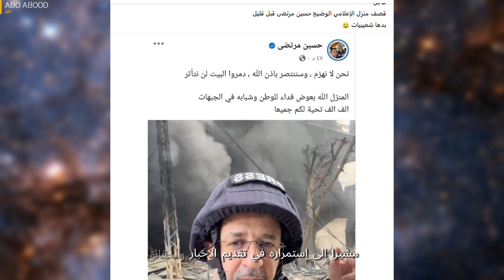عاجل شاهد تدمير منزل الاعلامي حسين مرتضى في غارة الان - بيت الاعلامي حسين مرتضى اليوم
في خبر عاجل، تعرض منزل الإعلامي حسين مرتضى، مدير مركز سونار الإعلامي، لتدمير شاهد التفاصيل بيت حسين مرتضى الاعلامي
حسين مرتضى
الاعلامي
منزل حسين مرتضى
أخبار عاجلة
الجزيرة مباشر
عاجل الان